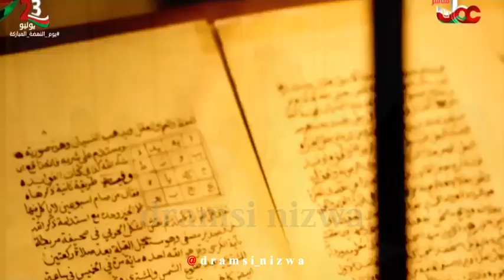هذا هو السلطان قابوس أوفى بوعده فأحبه شعبه